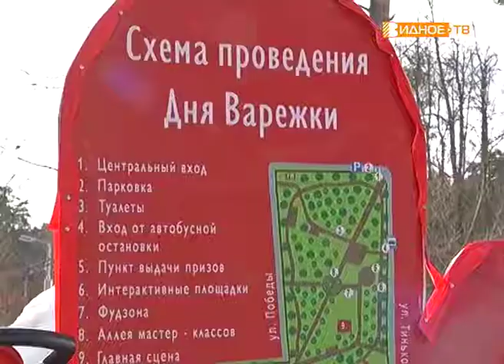"День варежки" - праздник в Расторгуевском парке